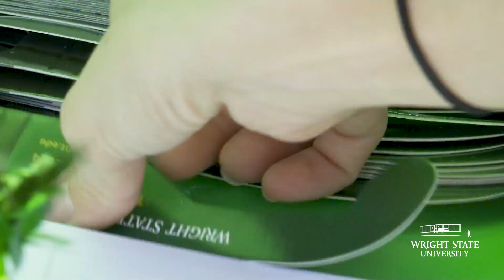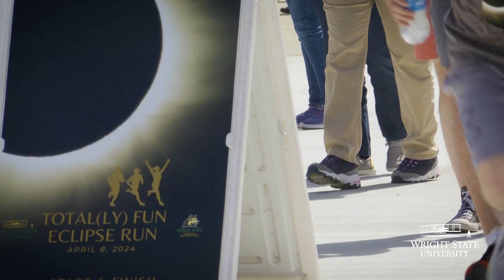A sight to see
The Wright State University community celebrated a once-in-a-lifetime opportunity to witness the total solar eclipse on the Dayton and Lake campuses on April 8.

Both campuses were in the path of the solar eclipse, which began at 1:53 p.m., with totality starting at 3:10 p.m. and only lasting a few minutes.

“It was so beautiful,” said Gina Keucher, Student Involvement and Leadership program director.
“It literally gave me goosebumps,” said Brad Kerry, economics adjunct faculty member and president of the Wright State Astronomy Club.

Hundreds of students, faculty and staff on the Dayton Campus witnessed the moment on the North Lawn near Hamilton Hall. There were food trucks, music, lawn games and several giveaways for students and staff.

The next total solar eclipse in Western Ohio will take place in 2099.